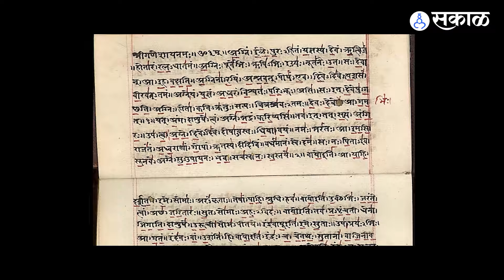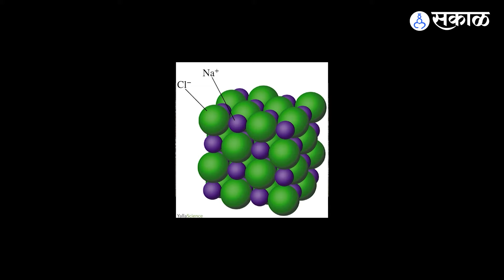Thane tourism :ठाण्यात पुर्वीपासून चालत आलेली मिठांची शेती आणि मिठागरांचा उद्योग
मिठाशिवाय जेवण म्हणजे अळणी जेवण. पदार्थाला अशी चव देणाऱ्या मिठाचा शोध कधी लागला हे सांगणं तसं अवघड असलं तरी माणसाला चवीचं ज्ञान झालं तेव्हाच कधीतरी मिठाचाही जन्म झाला असावा. भारतीयांना तर अगदी वैदिक काळापासून मीठ बनवण्याची कृती ठाऊक असल्याचं मानलं जातं. आजच्या काळातही भारत संपूर्ण जगात, मीठ उत्पादनाच्या बाबतीत अमेरिका आणि कॅनडा यांच्यापाठोपाठ तिसऱ्या क्रमांकावर आहे. मीठ उत्पादनात महाराष्ट्र देशात चवथ्या क्रमांकावर असून, ठाणे जिल्ह्यापुरतं बोलायचं झाल्यास मिठाची शेती येथे फार पूर्वीपासून करण्यात येत आहे. किनारपट्टीच्या प्रदेशात मिठागरांचा हा उद्योग करण्यात येतो.